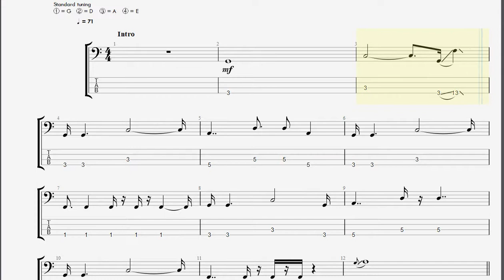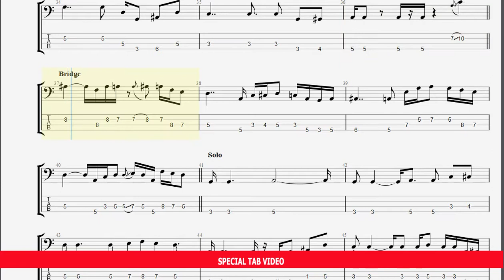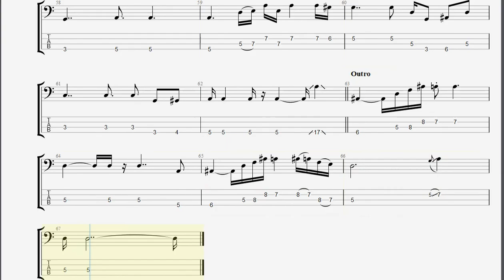พิษรัก (พริกไทย)